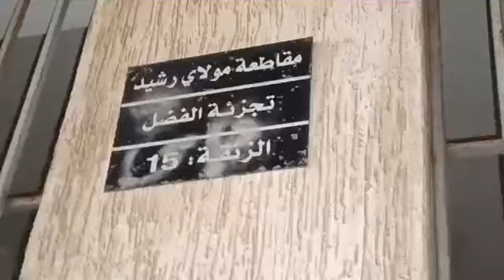مباشرة من الدار البيضاء : شخص مصاب بالزهايمر يتواجد بتجزئة الفضل بمولاي رشيد والساكنة تبحث عن عائلته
مباشرة من الدار البيضاء : شخص مصاب بالزهايمر يتواجد بتجزئة الفضل بمولاي رشيد والساكنة تبحث عن عائلته:"لي عرفوا يجي عندنا أو يتواصل معانا فالهاتف "
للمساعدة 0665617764